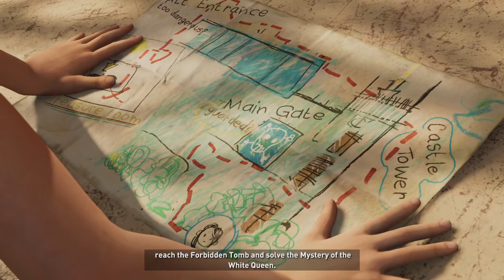(XBOX) SHADOW OF THE TOMB RAIDER Walkthrough Part 3 Rough Landing Part 3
Welcome back to Tomb Raider as we continue on the adventure with Lara Croft and keep tracking down the Trinity and explorer the hidden tombs along the way.